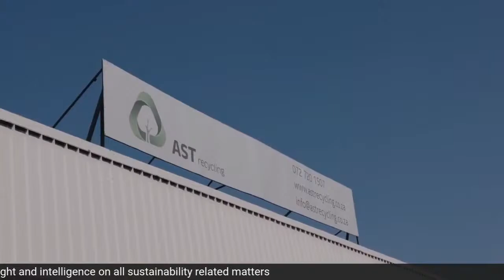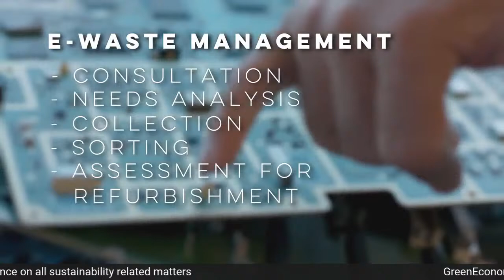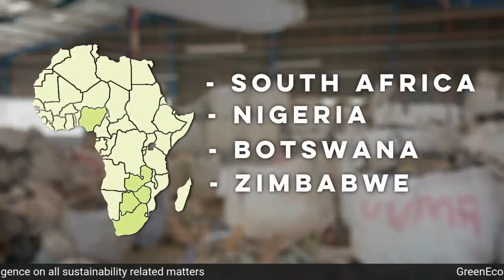Electronic waste (Part 1: Local)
Electronic waste Malcolm Whitehouse, Business Development & Compliance Manager- Africa at AST Recycling in conversation with Chris Whyte, director of the African Circular Economy Network (ACEN) and the publisher of Green Economy Journal, Gordon Brown.